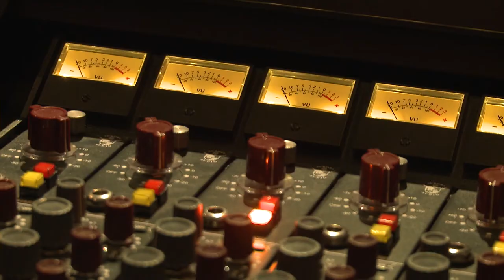teaser kickstarter 1st EP Hamza Bencherif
Recorded at Durango Studio Pré Saint Gervais Paris by Romain Meyze
Filmed by Jerome Piron